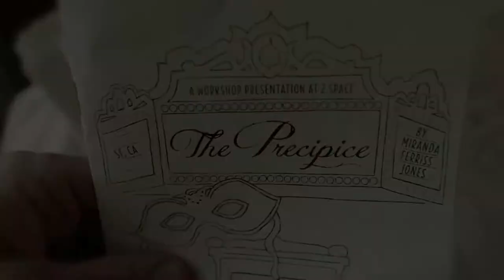The Precipice - Z Space Workshop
These clips are selected from a 90 minute workshop performance of The Precipice at Z-Space theater in San Francisco. The precipice is created and written by Miranda Ferriss Jones and has been recorded at TRI Studios in San Francisco. This workshop was performed by a group of 25 actors who learned and rehearsed the show over a period of 15 days. Producer: Bob Weir (owner TRI Studios) Co-Writer and Pianist: Jeff Chimenti (TRI Studios) Director: Lian Walden Choreographer: Stacey Printz Musical Director: David Moschler. Special thanks to Z-Space (zspace.org) and TRI Studios.

This workshop was made possible by The Paul Wattis Foundation, The REX Foundation, and the generosity of individual donors.